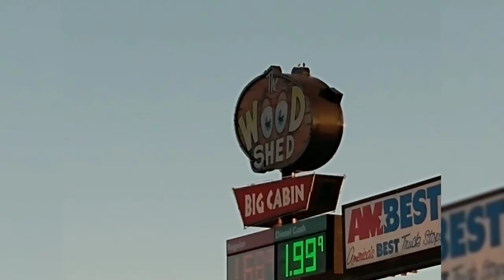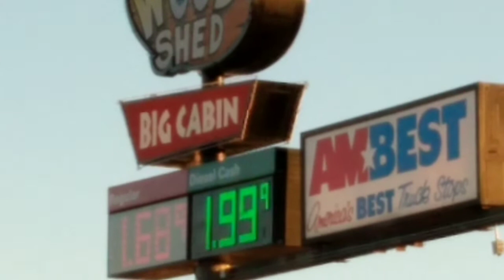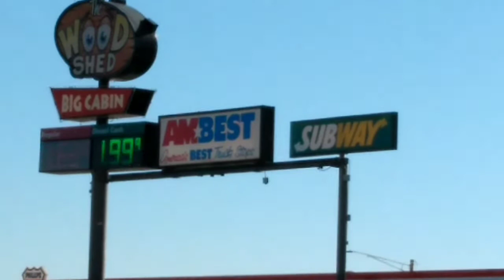WOODSHED ADVENTURE DURING A STOPOVER...